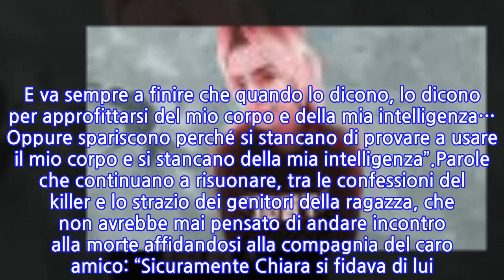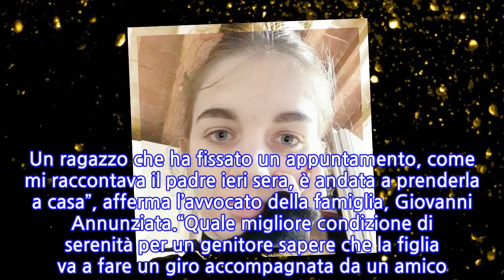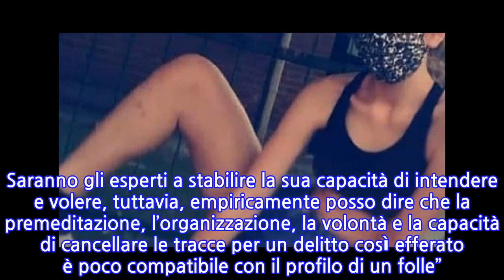“Ferocia disumana”. Chiara Gualzetti, emergono dettagli sulle azioni dell’amico...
“Ferocia disumana”. Chiara Gualzetti, emergono dettagli sulle azioni dell’amico che...
Valsamoggia, omicidio di Chiara Gualzetti, parlano i genitori della 15enne. La scoperta del cadavere della 15enne e la disperazione di due genitori di fronte a una realtà tristemente irreversibile. Il ritrovamento del corpo privo di vita di di Chiara è avvenuto nel Parco Regionale dell’Abbazia di Monteveglio: una tragedia che è giù andata incontro alla confessione del killer, ovvero dell’amico coetaneo di cui Chiara non avrebbe mai dubitato.Scuotono non poche riflessioni, le parole con cui spesso Chiara parlava di se stessa e del rapporto ancora tutto da scoprire con il proprio corpo in una fase di crescita importante per ogni adolescente: “Mi dicono che ho un bel corpo, mi dicono che sono intelligente e bella. E va sempre a finire che quando lo dicono, lo dicono per approfittarsi del mio corpo e della mia intelligenza… Oppure spariscono perché si stancano di provare a usare il mio corpo e si stancano della mia intelligenza”.Parole che continuano a risuonare, tra le confessioni del killer e lo strazio dei genitori della ragazza, che non avrebbe mai pensato di andare incontro alla morte affidandosi alla compagnia del caro amico: “Sicuramente Chiara si fidava di lui. È praticamente un amico di famiglia. Un ragazzo che ha fissato un appuntamento, come mi raccontava il padre ieri sera, è andata a prenderla a casa”, afferma l’avvocato della famiglia, Giovanni Annunziata.“Quale migliore condizione di serenità per un genitore sapere che la figlia va a fare un giro accompagnata da un amico. Se questa è la premessa nessun genitore potrebbe mai immaginare un epilogo di questo tipo. È disumano immaginare una cosa del genere. Non è un comportamento umano”, aggiunge il legale. “Non si tratta di un colpo di pistola, di una azione che ha una durata diversa da un atto singolo, e la cosa più significativa è anche la condotta successiva, aver cancellato i messaggi, aver cercato di normalizzare una vicenda che va qualificata come un atto di disumana ferocia”. La cosa necessaria è fare giustizia rispetto ad una bambina di 15 anni che per ragioni incomprensibili non ha avuto il diritto di vivere. Saranno gli esperti a stabilire la sua capacità di intendere e volere, tuttavia, empiricamente posso dire che la premeditazione, l’organizzazione, la volontà e la capacità di cancellare le tracce per un delitto così efferato è poco compatibile con il profilo di un folle”. Al contempo sotto choc la madre del killer: “Sono ancora in una bolla e non so neanche come sta mio figlio”.
INFORMATION
• Source: caffeinamagazine